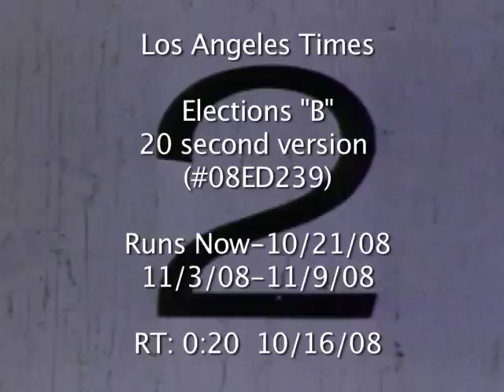Los Angeles Times Elections Commercial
A TV spot I created to promote the Los Angeles Times coverage of the Elections.  Written by Graham McCann and designed in After Effects.